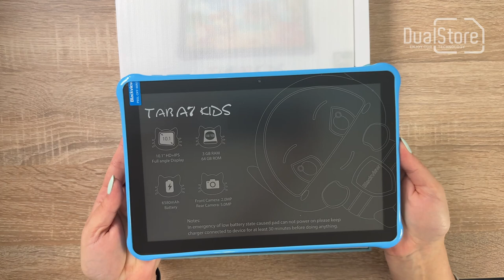Blackview Tab A7 Kids - Official unboxing by DualStore.ro in 4K